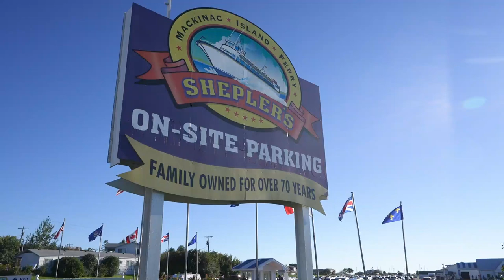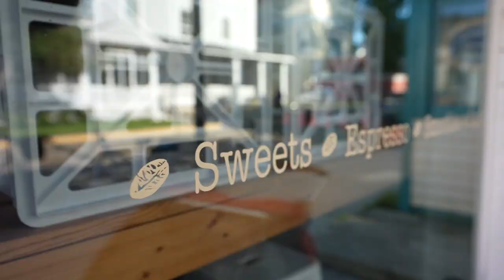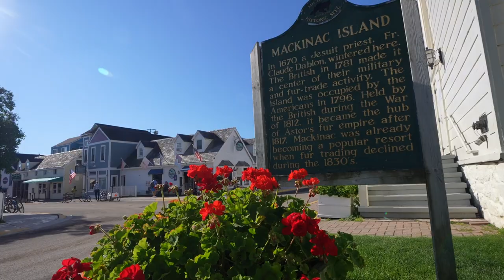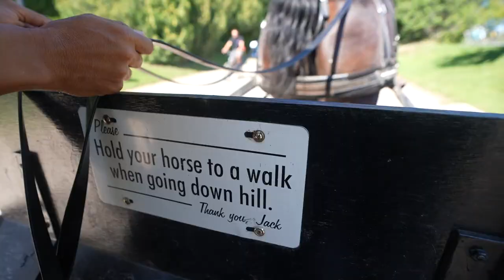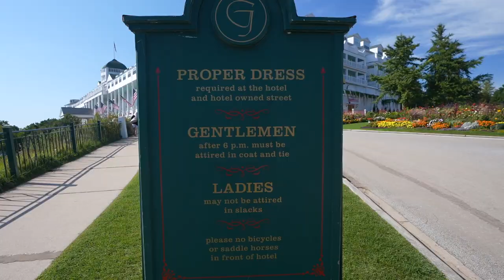IS MACKINAC ISLAND OVERRATED? | Wanderlocal in Northern Michigan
We heard a lot of mixed reviews about Mackinac Island before visiting. Some people love it and others complain about the horse manure smell. We thought about skipping it as an overly touristy destination in Northern Michigan, but after doing a little research, decided we had to figure it out for ourselves. Join us as we explore Mackinac Island and decide if it truly is the crown jewel of Michigan or simply overrated.

__ ⏱️ AIRSTREAM VIDEO CONTENTS  _________________________
00:00 - Is Mackinac Island Overrated?
00:23 - Where is Mackinac Island? Northern Michigan
00:44 - Taking a ferry to Mackinac Island, Michigan
01:05 - About the Mackinac Bridge, the 5th longest suspension bridge in the world
01:35 -  Breakfast from Lucky Bean Coffee House on Mackinac Island
02:35 - Renting a horse and buggy from Jack Livery Stable
04:20 - Downsides of renting a horse and buggy
06:00 - History of Mackinac Fort
07:14 - Grabbing lunch at The Gate House on Mackinac Island
07:30 - Getting lost biking Mackinac Island on a tandem bike
09:40 - Visiting Arch Rock on Mackinac Island
10:25 - Should you give a tandem bike a try?
11:20 - High Tea at the Grand Hotel on Mackinac Island
12:38 - History of the National Landmark the Grand Hotel
13:20 - Should you stay in St. Ignace or Mackinac City?
13:50 - Would we come back to visit Mackinac Island again?